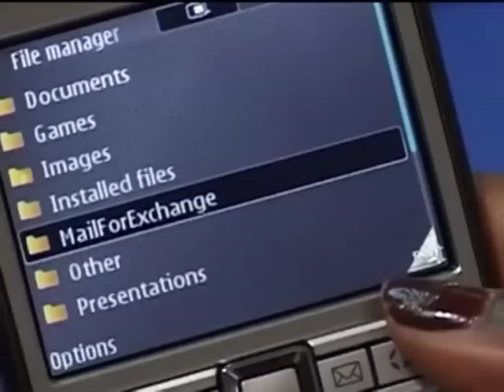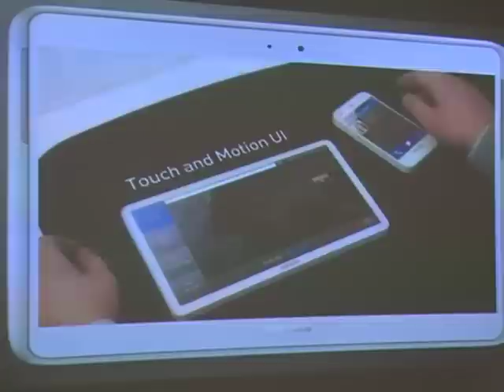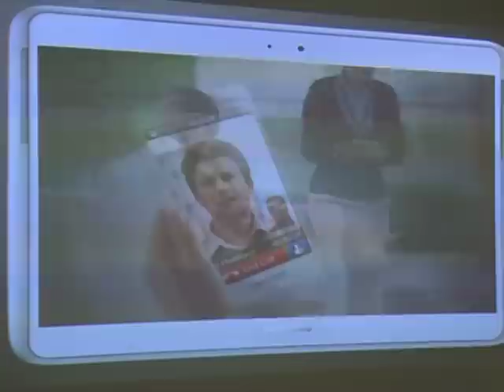Mobile money in Africa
Africa has been the focus for Mobile Money, accounting for 15 of the top 20 countries in the world by mobile money usage.  With an estimated 80% of adults still unbanked, the potential for growth is evident.
ABN's Zoliswa Marawu recently attended Mobile Money Africa 2013 conference to find out about the latest developments in this space.